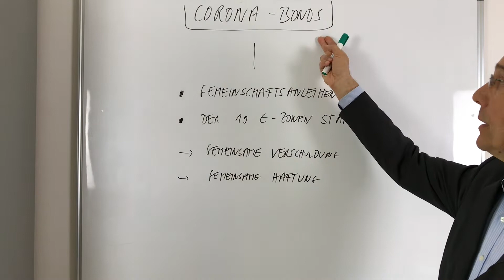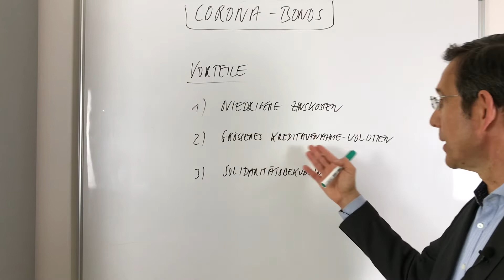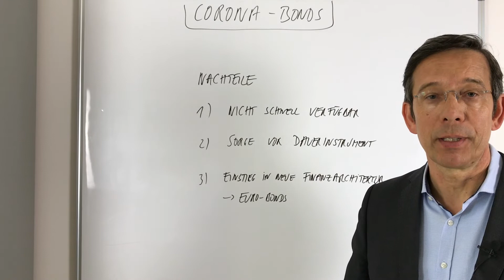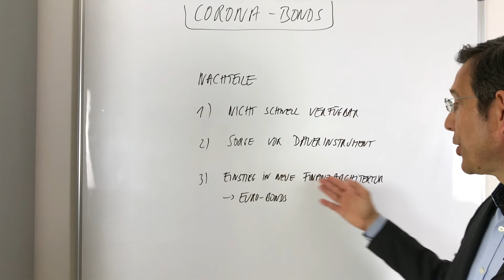Corona-Bonds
Corona-Bonds zur Staatsfinanzierung, Vorteile, Nachteile